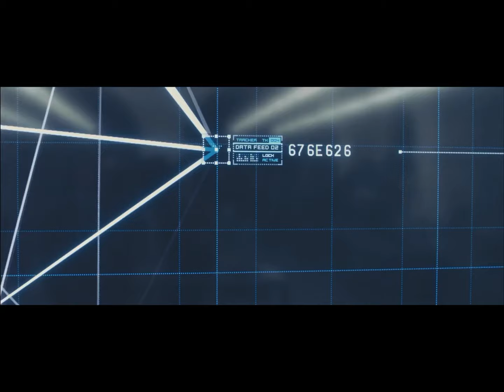Skyfall (2012) - Q’s (Ben Whishaw) Hacking Scene.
The hacking scene out of the James Bond film ‘Skyfall’ of 2012.
All material is owned by the rightful companies/producers.